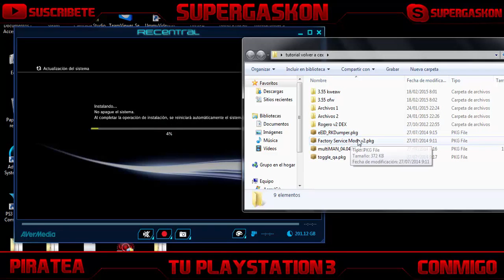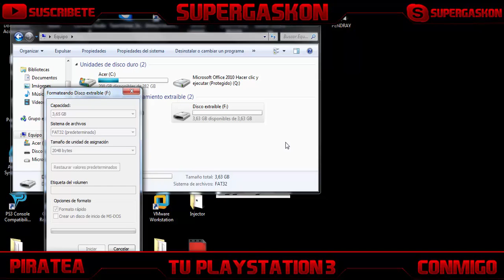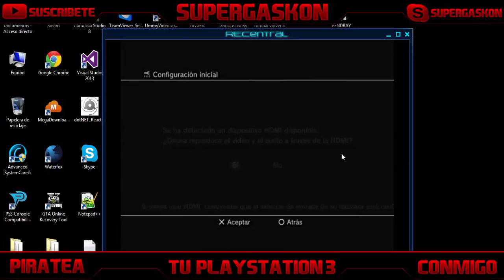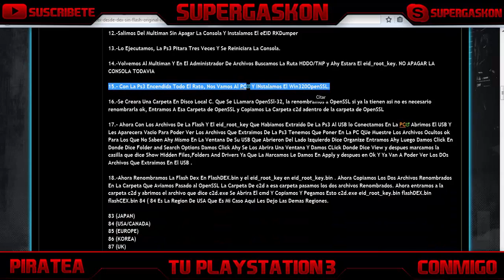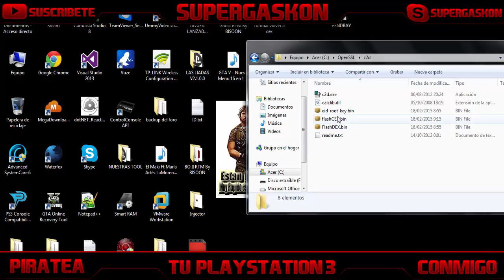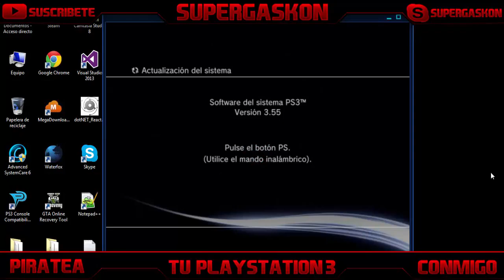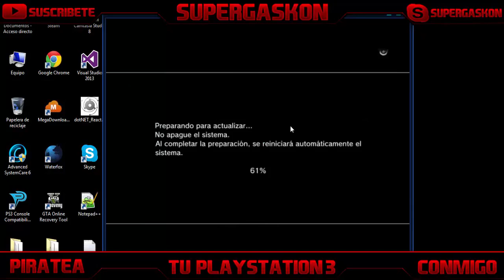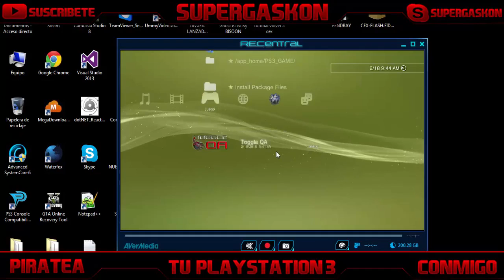PASAR DEX a CEX SIN FLASH DE CEX // GRACIAS A GASKON TUTORIAL COMPLETO A PELO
★ Cancion Intro : Tristam   Truth (Filtercrush Remix)